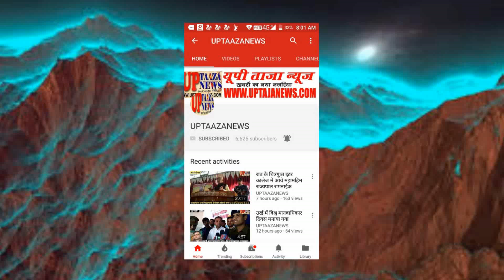हमीरपुर के दिग्गज कांग्रेसी नेता प्रीतम सिंह लोधी किसान ने भाजपा का दामन थाम की घर वापसी